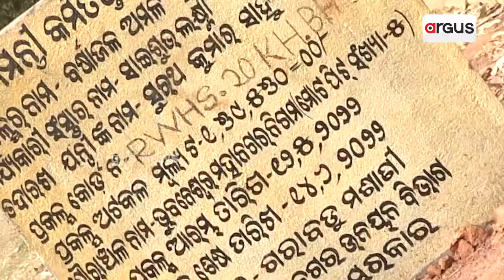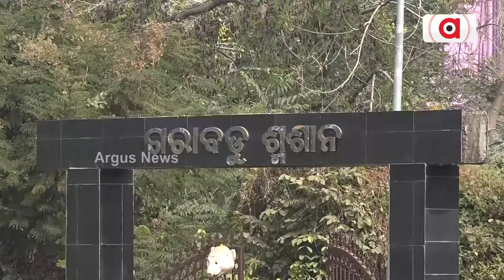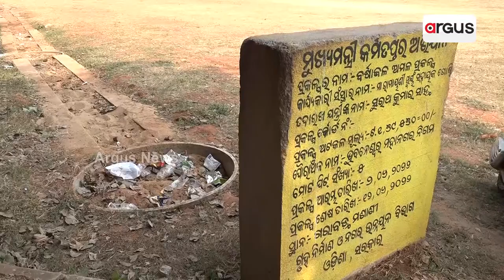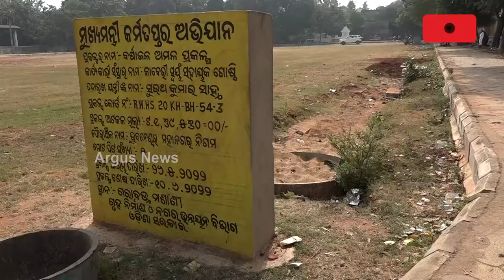ମୁକ୍ତା ଯୋଜନାରେ ଦୁର୍ନୀତିର ଗନ୍ଧ !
ନିର୍ମାଣକୁ ୫ ମାସ ପୁରିନି ଧୋଇଗଲା ବର୍ଷା ଜଳ ଅମଳ ପ୍ରକଳ୍ପ । ଫଳକ ଲାଗିଥିବା ବେଳେ ମାଟିରେ ଭୁଶୁଡିଛି ଭିତ୍ତିଭୂମି । ଯୋଜନାରେ କୋଟି କୋଟି ଟଙ୍କାର ହେରଫେର ହୋଇଥିବା ଅଭିଯୋଗ